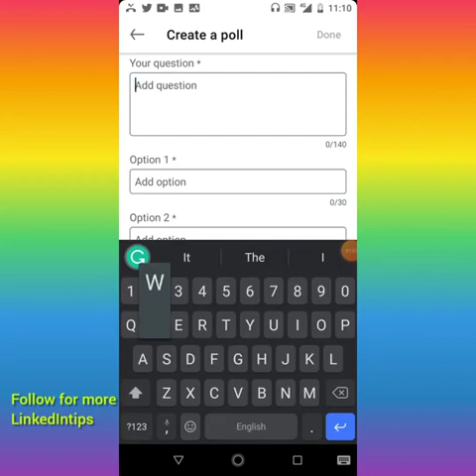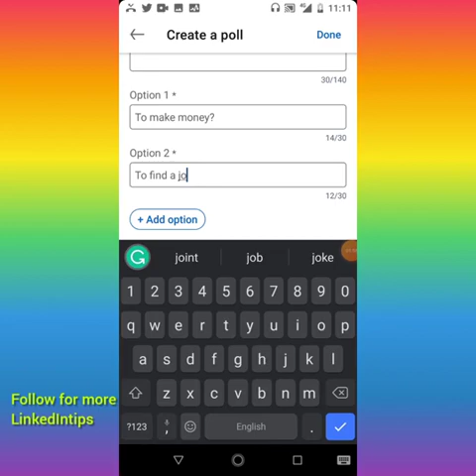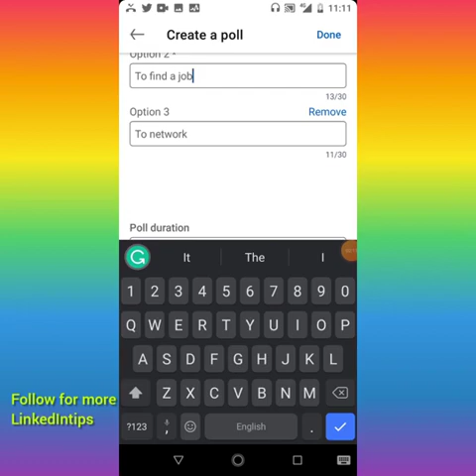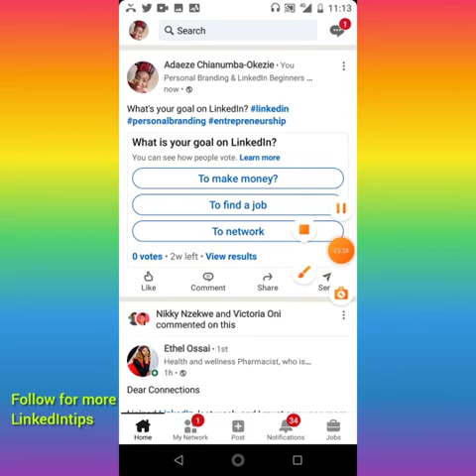How to create a LinkedIn Poll.